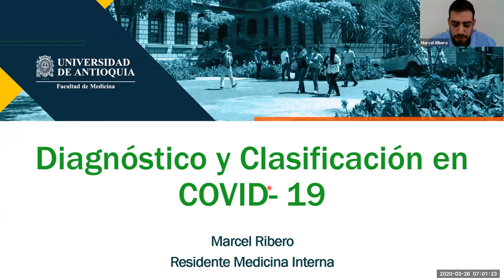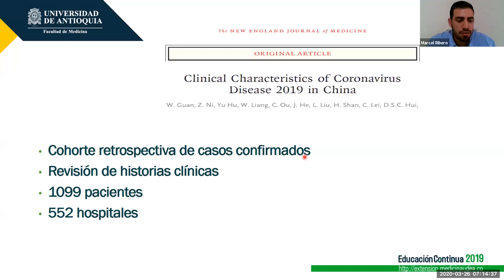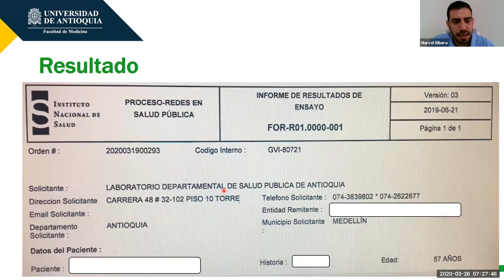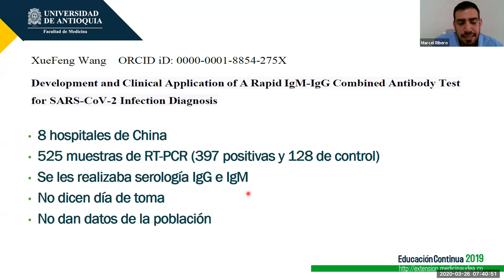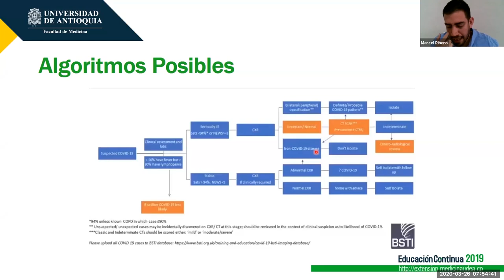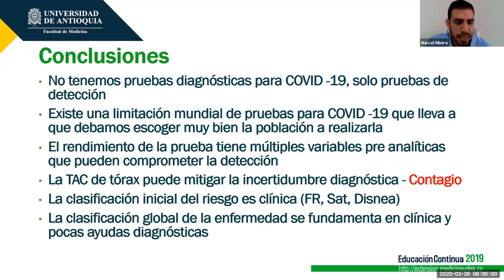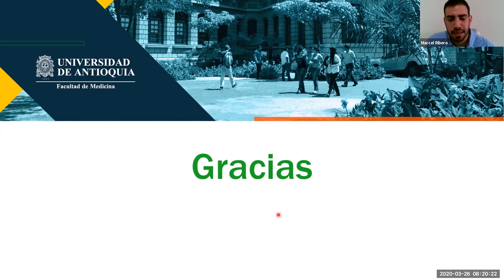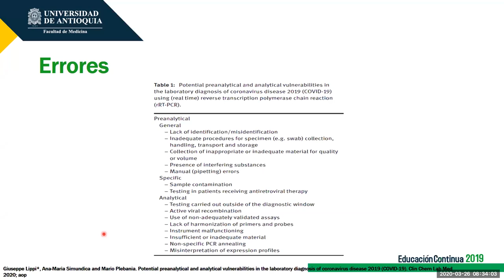COVID-19 Diagnóstico y Clasificación Clínica - Dr. Marcel Ribero